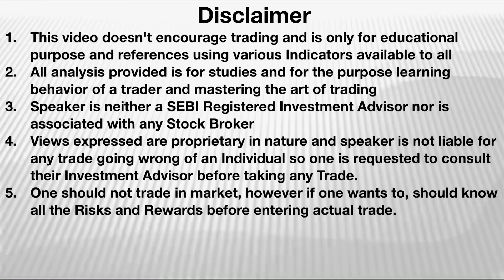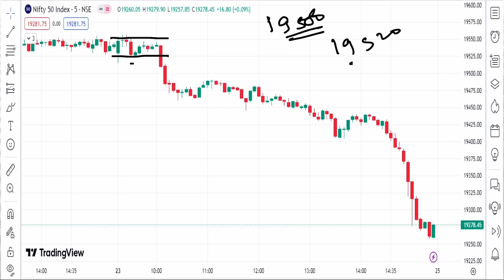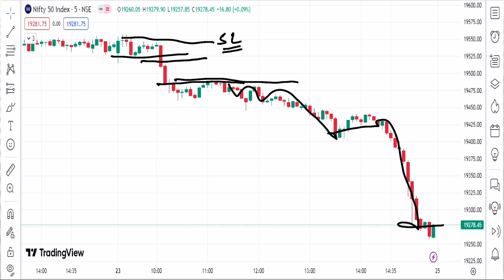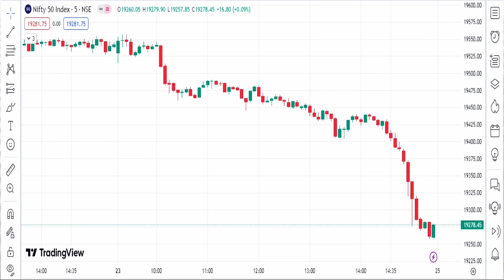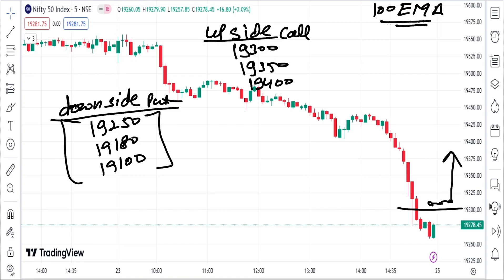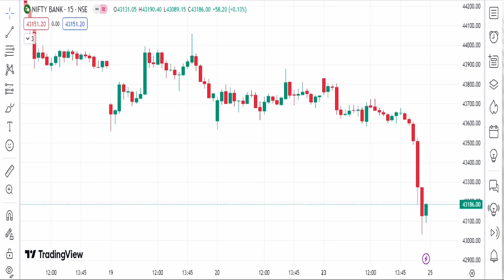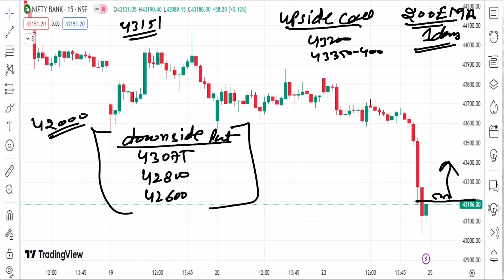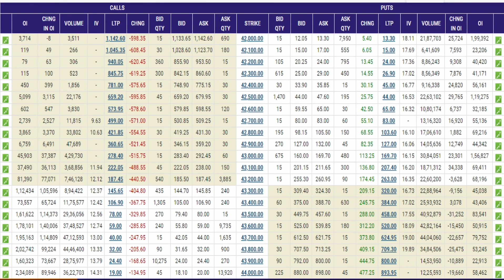Tomorrow level Banknifty & Nifty50, Nifty 50&BankNifty prediction 25 Oct Important Levels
Nifty Forecast
bank nifty
bank nifty share price
nifty today
nifty tomorrow
nifty analysis
banknifty analysis
nifty prediction
nifty tomorrow
nifty tomorrow
nifty analysis
banknifty analysis
10 July bank nifty
10 July market
10 July market analysis
10 July nifty monday market prediction